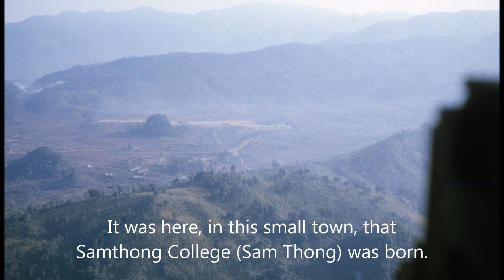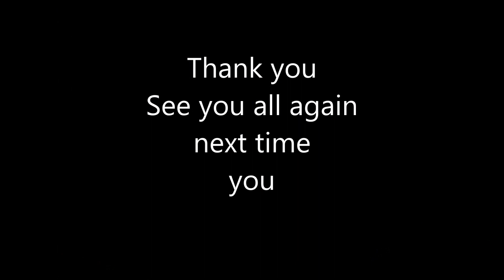Samthong College Alumni Reunion in December 2023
Samthong college Alumni Reunion in Fresno, CA on December 31, 2023. It was a wonderful thing for people who have been split one another after more than 50 years of living without meeting each other. This meeting left us with a lot of emotion. It will mark us for a long time. I hope to see other classmates who were unable to join us for personal reasons. I will be delighted to see you all again next time.